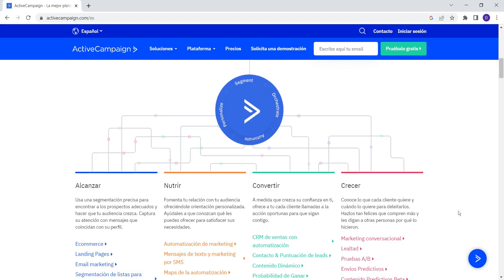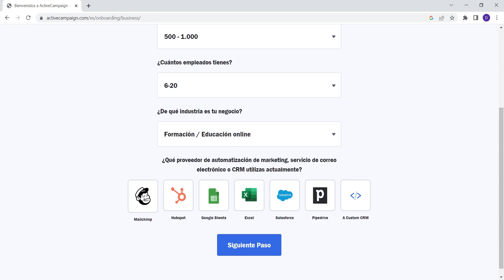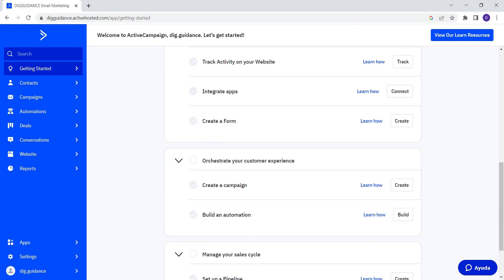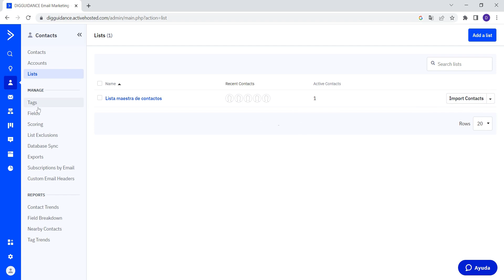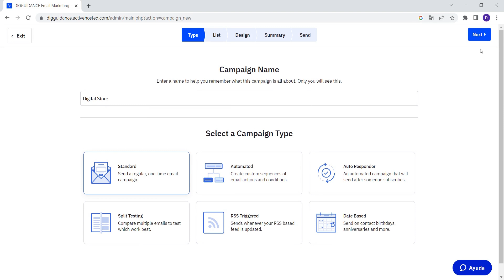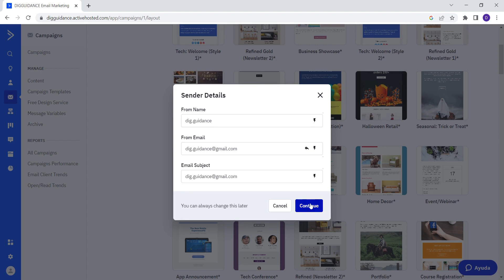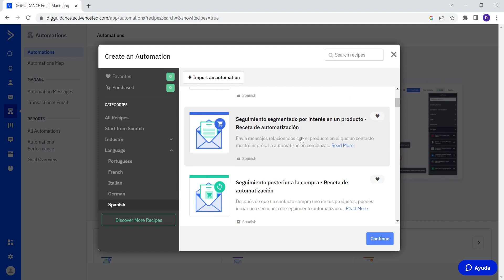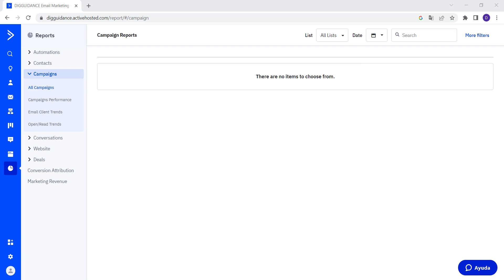Tutorial ActiveCampaign Marketing por Email - Cómo Usar ActiveCampaign | 2025 Español